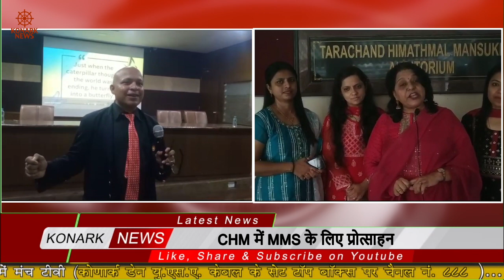CHM में MMS के लिए प्रोत्साहन